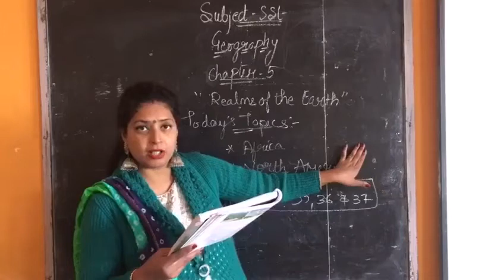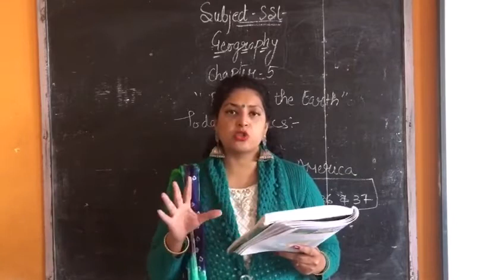Class-6 Subject-sst(geography) Ch-5 (Realms of the earth)(1)